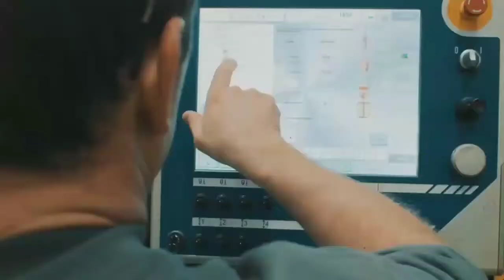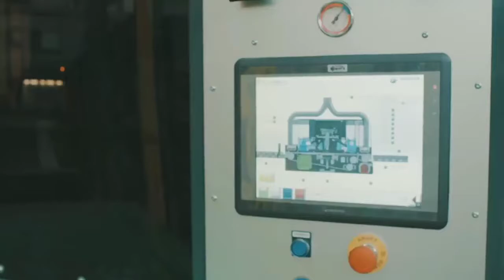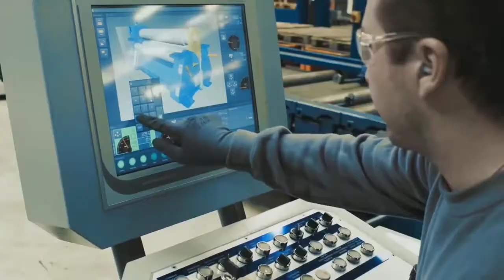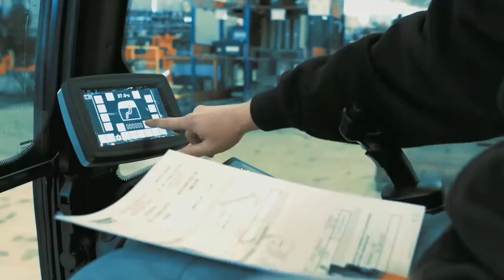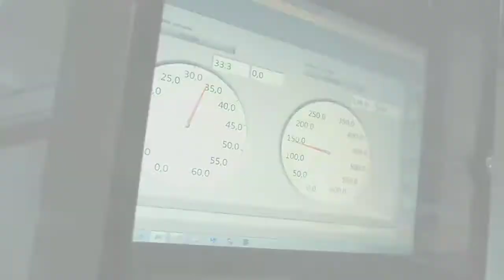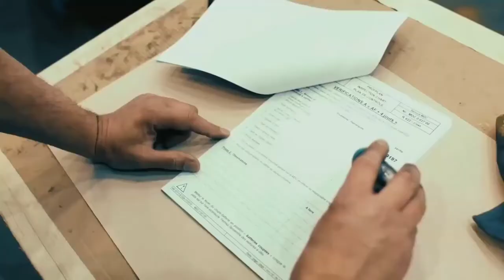Super Factory Liebherr from still Plate to Excavator delivery process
super factory acked apk,
super factory hack,
super hero factory roblox,
super style tips club factory haul,
super factory hack apk,
idle sugar factory,
super factory dinheiro infinito,
super factory mod apk dinheiro infinito,
super factory jamuria,
super factory super juice,
super factory jogo,
super factory juego,
super biscuit ki factory,
super factory tycoon max level,
super factory mod apk,
super factory manager,
super factory mod apk android 1,
super factory mod apk download,
super factory mod apk 2021,
super factory mod apk an1,
super factory mod apk 2.4.4,
super factory manager wiki,
factory newer super mario bros wii,
ola super factory,
super mario rpg ost factory,
super meat boy salt factory ost,
factory of super heroes apk,
udo super 6 factory presets,
super console x pro factory reset,
super ring factory,
super mario rpg factory theme,
super mario rpg factory,
super console x factory reset,
super mario rpg factory music,
super duper mario rainbow factory,
super splendor factory,
factory super stock,
super simple factory,
super wood factory simulator,
super sentai shout factory,
super meat boy salt factory music,
super meat boy salt factory dark world,
super factory tycoon unlimited money,
super factory unlimited money,
super factory tycoon game unlimited money,
super winner factory,
super mario world factory theme,
super mario rpg weapons factory,
super mario rpg weapons factory remix,
super yacht factory,
super zombie factory,
super mario maker 2 factory,
super monkey ball 2 factory,
super factory mod apk 2.4.3
excavator song,
excavator working,
excavator toys,
excavator cartoon,
excavator blippi,
excavator machine,
excavator videos,
excavator accident,
excavator and dump truck,
excavator and truck,
excavator attachments,
excavator animation,
excavator at work,
exca excavator multi years,
2 tonne excavator,
2 huge excavators,
excavator 30,
excavator 350,
excavator 300,
excavator 3d animation,
excavator 360,
excavator 380,
excavator 35,
excavator 320,
excavator 3 ton,
consim 3 excavator,
3 tonne excavator,
part 3 excavator boom repair,
k008-3 excavator,
halo 3 excavator,
dw12-3 excavator,
3 point excavator,
excavator 480,
excavator 480 volvo,
excavator 450,
excavator 400,
excavator 4k status,
excavator 470,
excavator 4000,
excavator 40,
excavator 4 in 1 bucket,
4 ton excavator,
4 wheel excavator,
fallout 4 excavator power armor,
kubota u55-4 excavator,
kubota u27-4 excavator,
kubota kx033-4 excavator,
kubota u35-4 excavator,
excavator 500,
excavator 50,
excavator 5000,
excavator 550,
excavator 55,
excavator 500 ton,
excavator 5000 ton,
excavator 580,
5 excavator terbesar di dunia,
excavator 5 ton,
5 tonne excavator,
top 5 excavator games for android,
top 5 excavator in india,
gta 5 excavator location,
5 ton excavator comparison,
5 channel excavator,
excavator 6040,
excavator 650,
excavator 600,
excavator 60,
excavator 6015b,
excavator 6015,
excavator 6020b cat,
excavator 60 number,
6 excavator bucket,
excavator 6 way blade,
excavator 6 ton,
hitachi ex8000-6 excavator,
rc excavator 6 channel,
6 ton mini excavator,
mini excavator 6 way blade,
kubota excavator 6 way blade,
excavator 70,
excavator 7000,
excavator 700,
excavator 750,
excavator 7 ton,
excavator 7045 diatas ponton di desa kerticala,
excavator 70 price in india,
excavator 750 price,
excavator 7,
yakuza 7 excavator,
hyundai 110-7 excavator,
hitachi dash 7 excavators,
komatsu pc20-7 excavator,
excavator 8000 hitachi,
excavator 80,
excavator 800,
excavator 850,
excavator 800 ton,
excavator 800kg,
excavator 870,
excavator 80-140 hp,
8 excavator bucket,
8 ton excavator,
sk200-8 excavator top overhaul,
8 ton excavator comparison,
1/8 excavator,
xn10-8 excavator,
8 ton excavator mulcher,
komatsu pc88mr-8 excavator,
excavator 950,
excavator 9800,
excavator 900,
excavator 984,
excavator 9000,
excavator 996,
excavator 900 ton,
974 excavator,
9 excavator bucket,
excavator 9,
9 ton excavatoexcavator,
hyundai 55-9 excavato